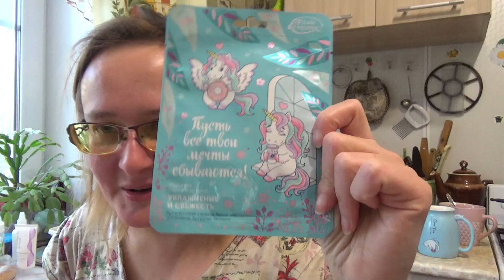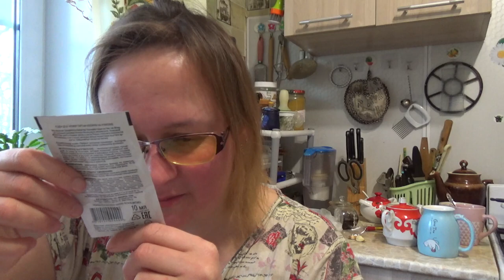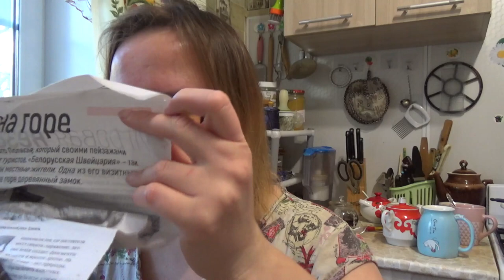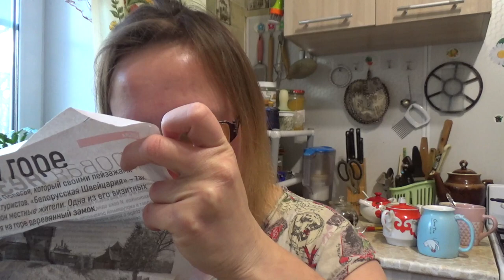Огромная посылка от Елены!!!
Если хотите мне что-то прислать или написать письмо:
152616, Ярославская обл, г. Углич,  Косырева Ольга Игоревна, до востребования ;-)